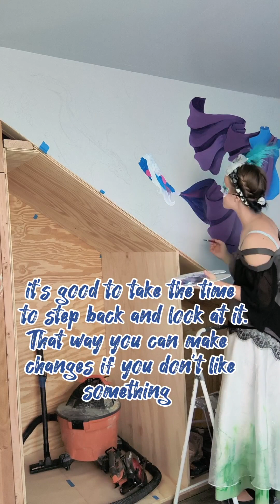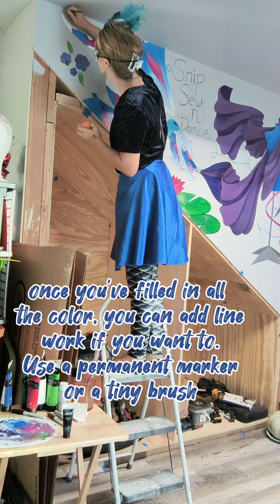let's make a fantasy mural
I used Master's Touch Acrilic paint from Hobby lobby, the fine Touch paint brush numbered 12 and the Master's Touch paint brush in 20/0 to complete it.
paint colors
-phthalocyanine blue
-turquoise green
-light green
-rose Bright red
-titanium white
-violet
-silver
-permanent black

Don't forget to have fun